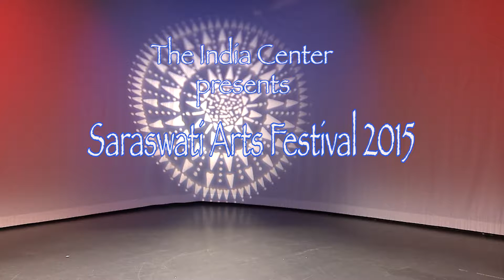THE INDIA CENTER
NINTH ANNUAL SARASWATI CLASSICAL ARTS FESTIVAL 2015  New York

Odissi Dancers